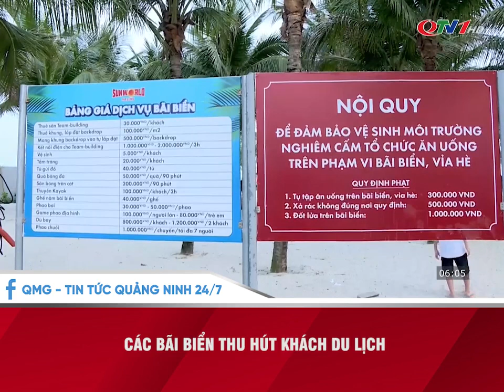Các bãi biển thu hút khách du lịch tại Hạ Long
✅✅✅ Lợi thế biển đảo với thiên nhiên tươi đẹp các bãi biển trải dài giúp Quảng Ninh luôn là một trong những lựa chọn hàng đầu của du khách cho các kỳ nghỉ nhất là mùa hè. Dịp nghỉ lễ năm nay các bãi biển tại TP Hạ Long luôn đông đúc, nhộn nhịp liên tục đón hàng nghìn du khách mỗi ngày.

Kính chào quý khách hàng! Tôi là Lê Thành Đạt
- Vlog này là nơi tôi chia sẻ tất cả những kinh nghiệm gần 6 năm gắn bó với nghề phân tích tư vấn đầu tư BĐS tại Hạ Long, Quảng Ninh, Hải Phòng, Hà Nội, Phú Quốc, Nha Trang, Thái Nguyên, Việt Nam.
- Anh/chị và các bạn có thể xem thêm về tôi tại